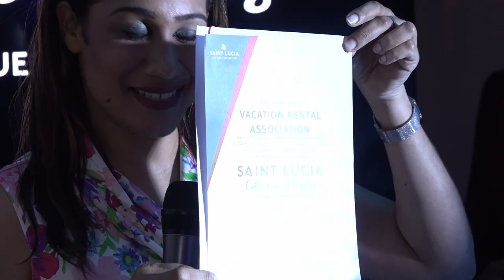Collection de Pépites Officially Launched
The island’s lead tourism agencies have joined forces to fortify the marketing capacity of Saint Lucia’s Small and Boutique properties sub-sector, in its source markets. The brand was officially unveiled on Wednesday during a special ceremony. We hear more in this report.